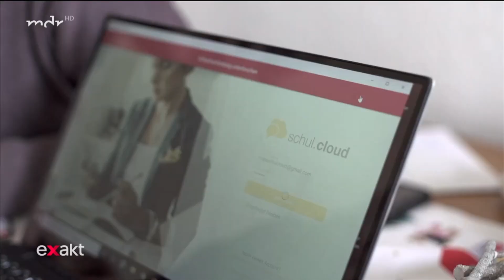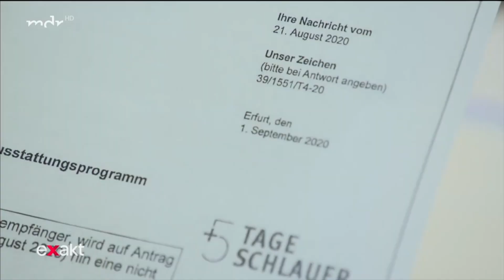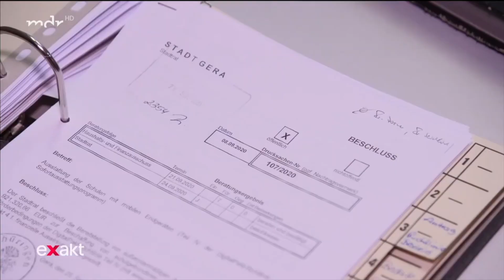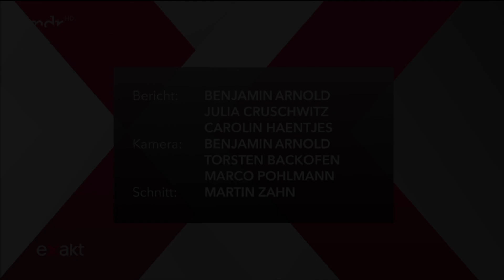Arme Kinder - wo bleiben die Notebooks?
Im März versprach die Bundesregierung, das Homeschooling mit Endgeräten zu unterstützen. Für 500 Mio. Euro sollten Notebooks angeschafft werden, um Kinder und Lehrer zu vernetzen. Aber wo sind die Geräte?